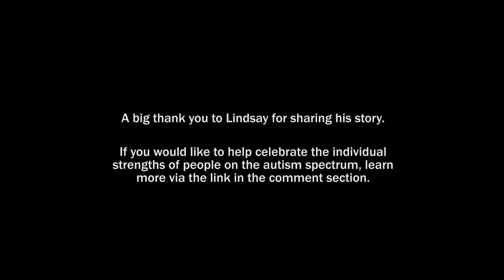The Streets Barber Stories - Episode 7 : Lindsay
Each day when I cut hair on the streets I meet amazing people with amazing stories. Stories that most people never get to see or hear. Stories that can warm my heart, and break it at the same time.

Lindsay's story was really eye-opening, and an important reminder to always question our own preconceptions and judgements. Drug and alcohol addiction isn't the only significant challenge for those who are homeless, there are also many with physical and mental health, as well as developmental conditions, who find themselves in precarious and vulnerable situations.

I CAN Network : Australia’s first social enterprise founded by people with Autism.

Video created by Round 3 ( round3.com.au )